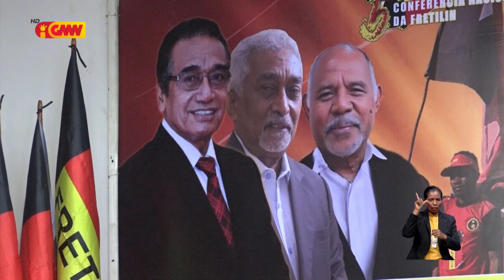Lere duvida nia funsaun nu’udar líder troika iha FRETILIN